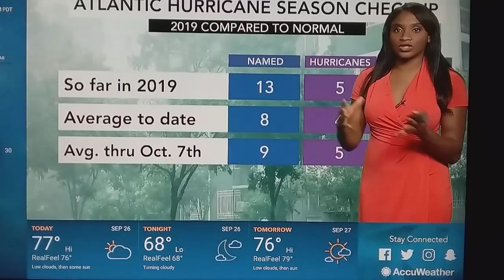Accuweather has some hosts